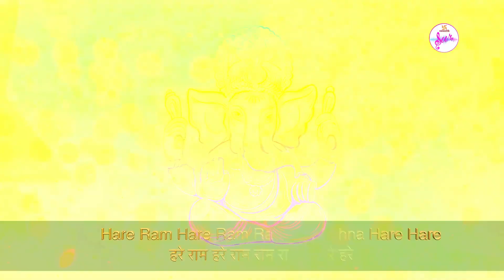Ganesh Chaturthi Special |गणेश चतुर्थी विशेष |Shendur Laal Chadhaayo | सेंदूर लाल चडायो |Swastik Sur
Listen to ''Shendur Laal Chadhaayo" now !